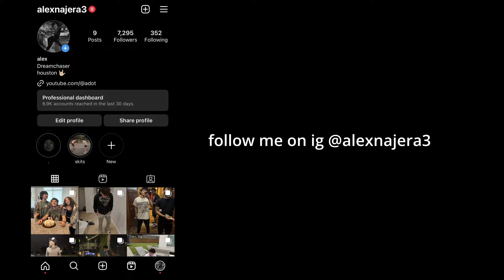When hoopers get the flu